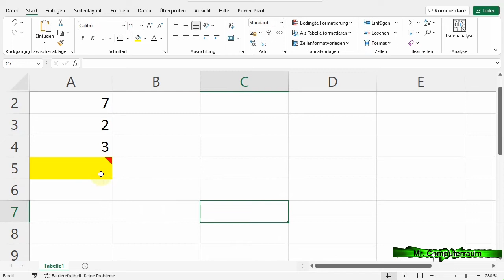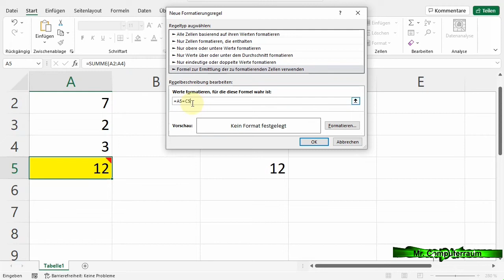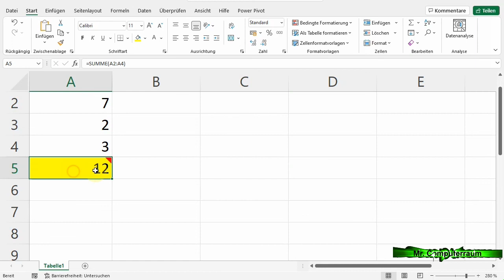Excel - bedingte Formatierung mit Formel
In diesem Video wird gezeigt, wie man die Eingaben zweier Zellen miteinander vergleichen kann und mit Hilfe der bedingten Formatierung dann einfärben kann. Das ist hilfreich, wenn man für Schüler Arbeitsblätter erstellt, womit sie selbst ihre Lösungen überprüfen können.